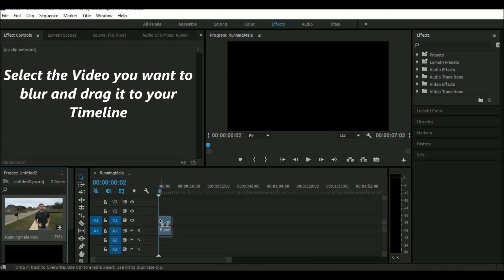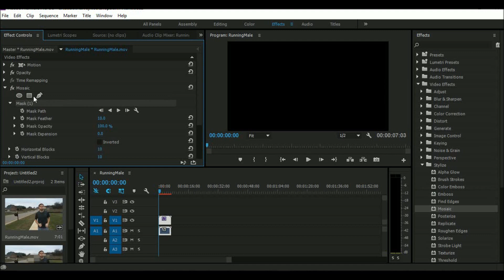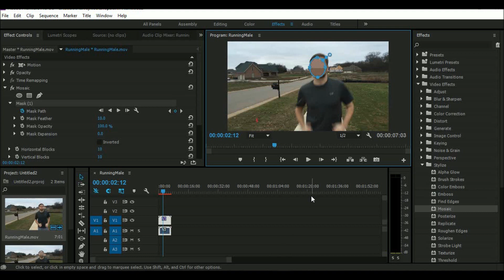How to Blur Faces & Objects | Premier Pro Tutorial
Tutorial on how to blur parts of your project on Adobe Premier Pro with a simple step by step video.